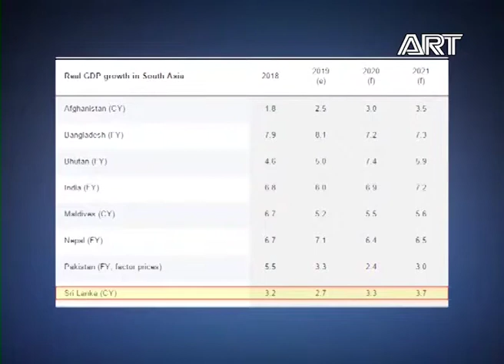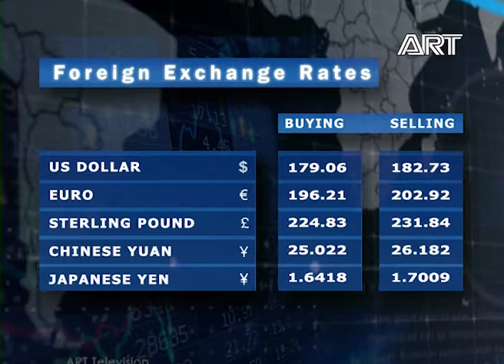State of Business |15.10.2019